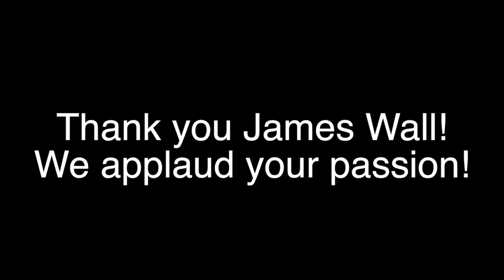James Wall with Freedom Concepts